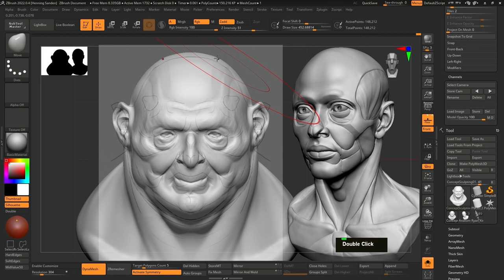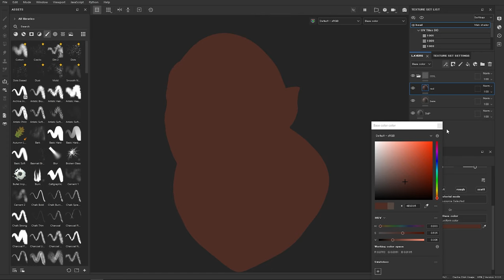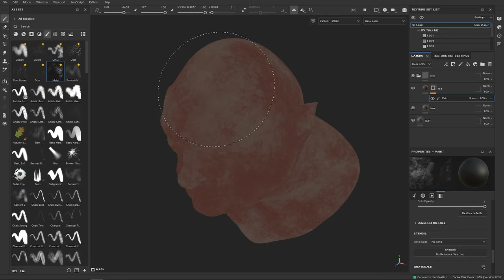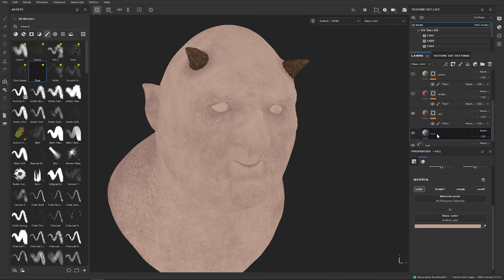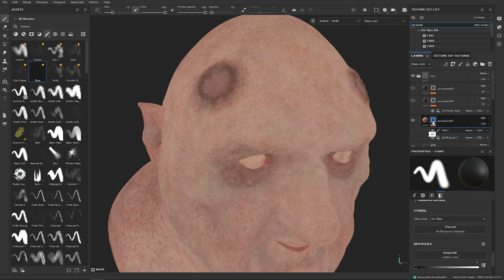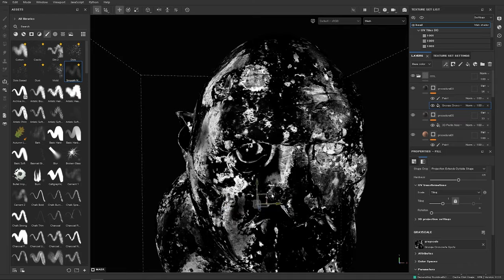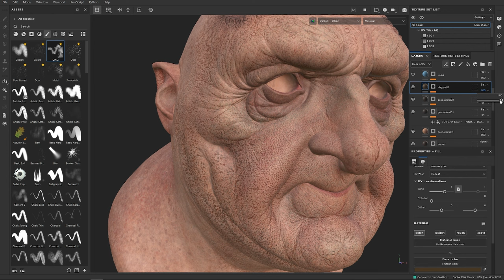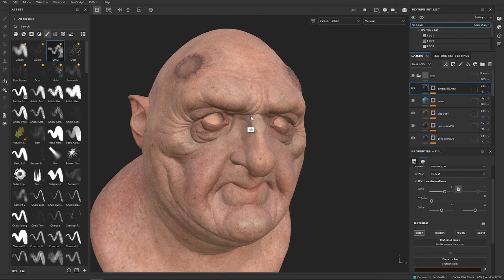How to Paint Realistic Skin in Substance Painter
In this texture painting video, you'll learn the texture workflow for painting skin in Substance 3D Painter.

Favorite Brushes - 04:34
The Hand Painting Workflow - 09:28
Adding Procedurals - 16:52
Finishing Touches to our Texture Maps - 22:58